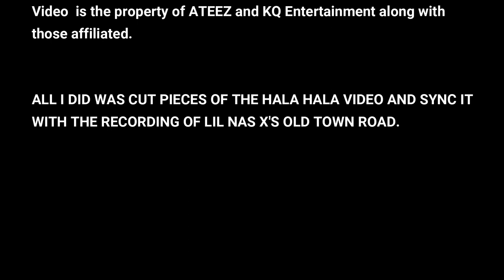Old Town HALA HALA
I got bored, also pls tag ateez, they need a good laugh c: we love you boys!

[EIGHT MAKES ONE TEAM]

ATINY WHERE YOU AT???

ATEEZ Feat Lil Nas X.

HALA HALA(Hearts Awakened, Live Alive) video
Old Town Road audio.

NONE OF THIS IS MINE, I JUST TOOK CLIPS FROM THE HALA HALA VIDEO AND SYNCED IT WITH THE AUDIO TO OLD TOWN ROAD.